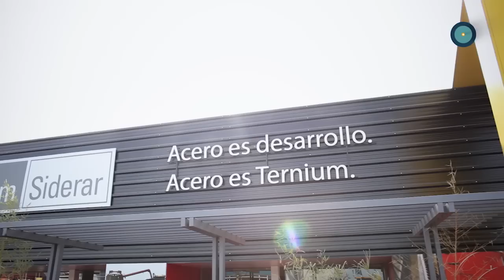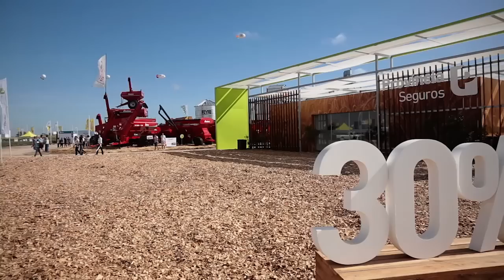Resumen General Expoagro 2017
Finalizó Expoagro 2017, gracias por sus visitas, por el apoyo y por ser parte del BigBangdelAgro. Nos vemos de nuevo en San Nicolás del 13 al 16 de marzo del 2018.